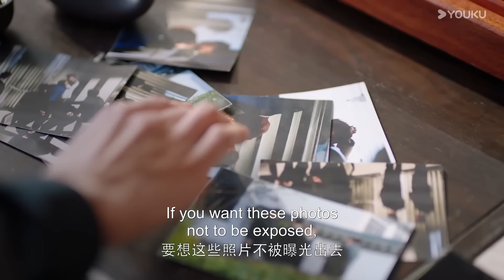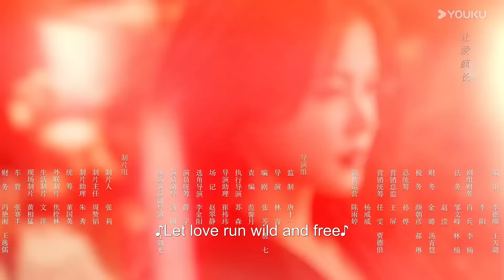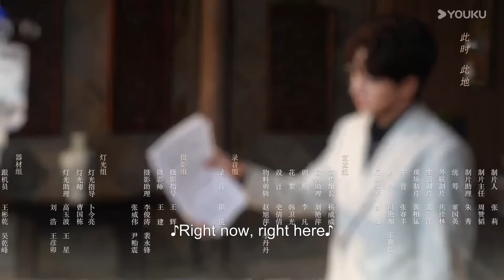【ENG SUB】Fatal Allure💕 EP12 | Hong Xiao / Dai Gaozheng / Fan Xiaodong / Tang Sijia | YOUKU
[Fatal Allure非她不可] Reborn with a new face, Ji Chan becomes a vengeful seductress, targeting the disciplined and impenetrable Song Sipu. But as her game unfolds, she awakens something in him—a cold, calculating protector determined to conquer her. What follows is a tantalizing dance of mature seduction, emotional entanglement, and a thrilling game of truth versus desire—a double-A showdown straight out of a spy thriller. Let the battle begin!

★Starring: Hong Xiao / Dai Gaozheng / Fan Xiaodong / Tang Sijia / Zhang Ruien